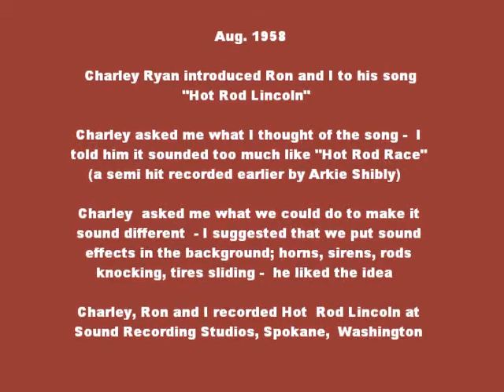Guitarboogie take2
I added Neil Livingston's "Steel Rock" pedal steel guitar music as intro/background music on this video, and this piece will be the theme song of The Hot Rod Boys. Otherwise this is the same video as Guitar Boogie.